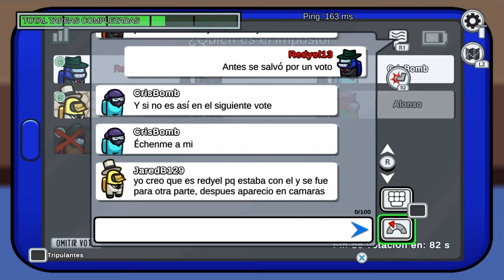🔪 VOLVIMOS AL AMONG US CON LOS PARCEROS DE DISCORD